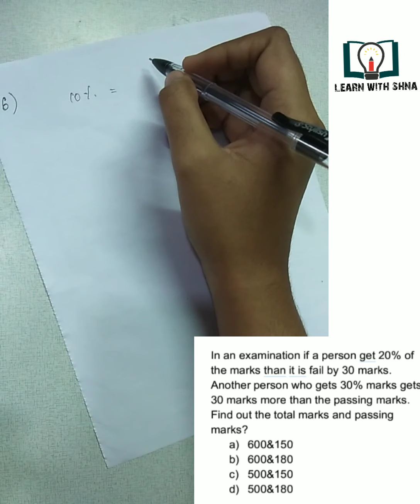Percentage Problems /Aptitude / All Government Exams